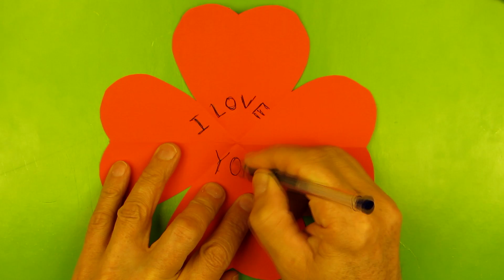Как cделать валентинки из бумаги своими руками в форме сердечка / Sekretmastera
Как сделать быстро валентинки из бумаги своими руками в форме сердечка. Sekretmastera делится идеей как быстро сделать много валентинок из бумаги в форме сердечка. Для работы нужна бумага и ножницы. Валентинки получаются красивые в форме сердечка и при развороте очаровывают еще больше. Сделай сам валентинки в форме сердечка на день святого Валентина  14 февраля.
How to make a valentine with your own hands quickly. Sekretmastera share an idea how to quickly make a lot of valentines. To work need paper and scissors. Valentine make beautiful and spread charm even more. DIY Valentine on Valentine's Day February 14

Смотрите все поделки ко дню святого Валентина 14 февраля

Пожалуйста, не забудьте оставить  комментарий и поделиться этим проектом со своими друзьями!
Много интересного о том как сделать своими руками различные самоделки и поделки смотрите на канале Sekretmastera и на сайте Секрет Мастера
Не забывайте подписываться на канал и ставить Оценки, Секрет Мастера будет безмерно рад и благодарен Вам!!!
Sekret-mastera.ru -- это уникальный сайт, который был создан для тех, кто любит что-то делать самостоятельно своими руками. У нас вы можете найти как полезные, так и просто оригинальные самоделки, которые сослужат хорошую службу в украшении интерьера и создания уюта в вашем доме. Сделай сам своими руками незабываемый подарок для самых близких в честь какого-либо праздника, подари вторую жизнь старой вещи, научись делать то, чем никогда раньше не занимался. Сделай сам вещи ручной работы. Вместе с нашим сайтом это стало возможно и доступно каждому, кто проявит интерес.
Во все времена считалось, что человек должен уметь делать вещи своими руками. Секрет мастера покажет как сделать на мастер-классах и поделится собственными разработками, идеями и накопленным опытом.

ВАЖНО!!! Автор делает поделки в рамках своего хобби, умения и доступных ему инструментов. Повторяя конструкции по видео вы берете на себя всю ответственность за возможные травмы и какой либо ущерб от постройки и применению сделанной вами вещи.